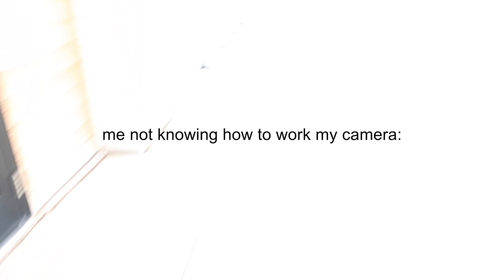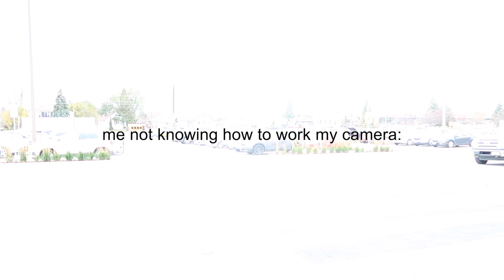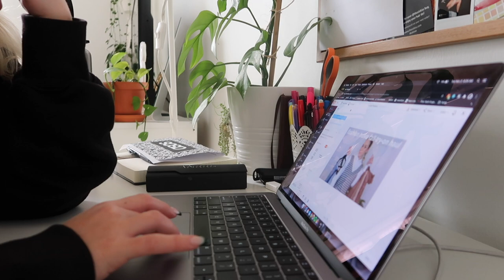getting tna super puff, new vanity mirror, painting, boot hunting & lots of packages!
welcome to another week in my life (november 2nd - 5th)!
let me know in the comments if you guys would prefer one long vlog from monday to sunday or two separate vlogs; one monday to thursday and one friday to sunday?!